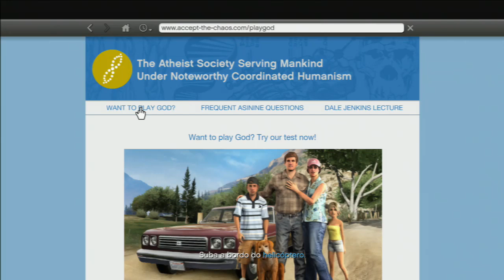GTA V - Easter Egg Cachorro Fantasma